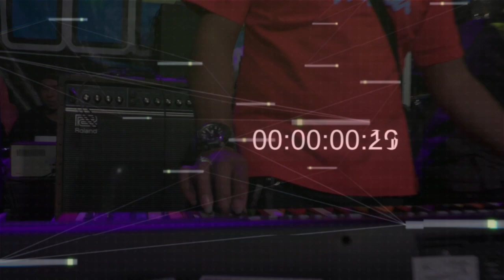RATU NYIS KINYIS RERE AMORA UNGKAPAN HATI KALIPUTIH GEMPOL PASURUAN